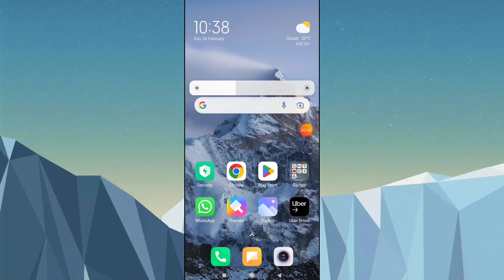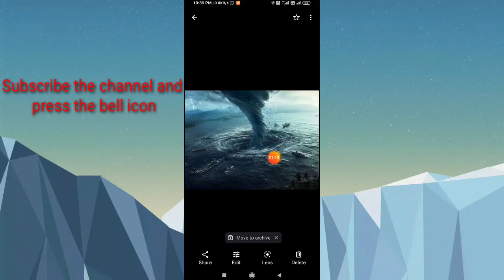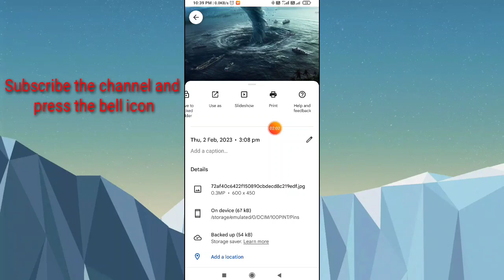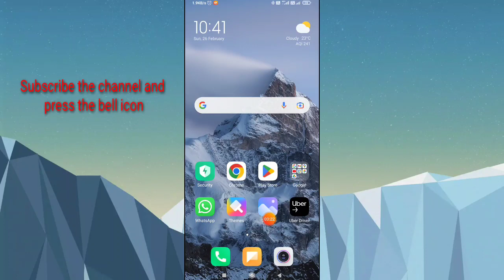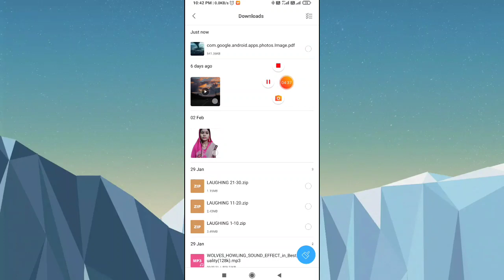How to convert Image to PDF?!! JPG image को PDF मे कैसे बदलें।।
Problem solved:-

Jpg file ko pdf me kaise convert karen
Kisi bhi photo ko pdf kaise banaye
jpg to pdf